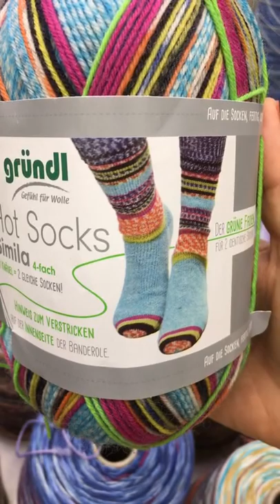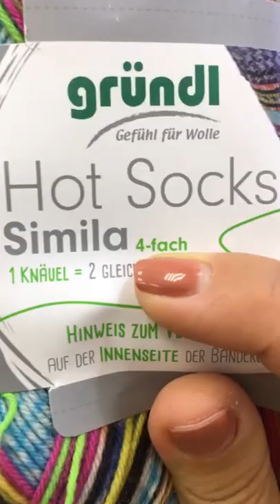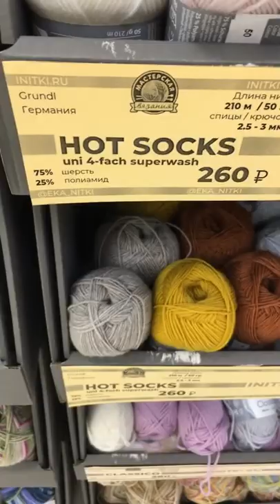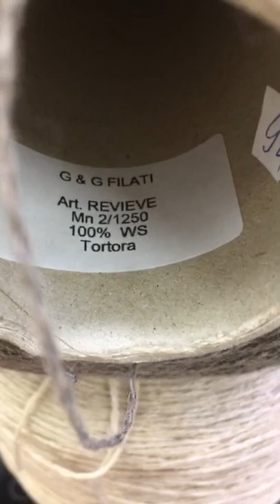Носочная пряжа в бобинах Arcobaleno - секреты и хитрости работы с пряжей - запись эфира от 01.09.19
Что связать кроме носков? Какой длины в ней секции? Мягкая пряжа или колючая? Отвечаем на эти и другие вопросы в прямом эфире.